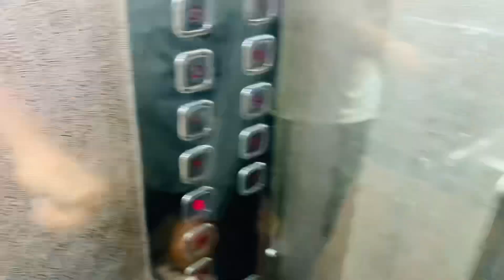Adnan Siddiqui Ke Sth Cricket | Vlog ka Shok Kab or Kaise Hua Tha ? Happy Father’s DAY